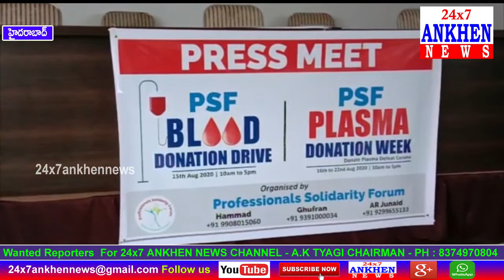కోవిడ్ సోకిన రోగులకు కోలుకోవడానికి సహాయం చేయడానికి ఆగస్టు 16 నుండి 22 వరకు ప్లాస్మా డొనేషన్ డ్రైవ్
|| 24x7 ANKHEN NEWS || HYDERABAD ||